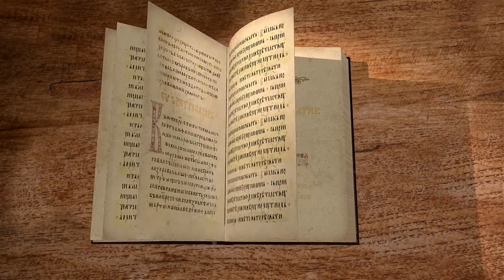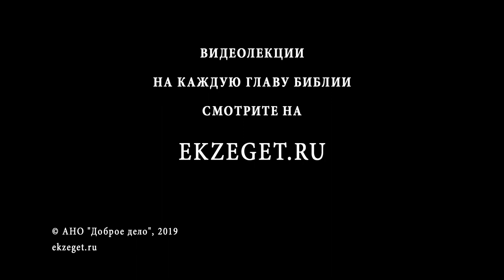Книга Бытие. Глава 11. Протоиерей Олег Стеняев. Библия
В 11-ой главе книги рассказывается о строительстве Вавилонской башни и содержится родословие Авраама. Для чего люди собрались её строить, и чем нехорошо было их предприятие, кроме того, что было заведомо бессмысленным? Как соотносятся научные данные и рассказ книги Бытия? Почему после потопа люди стали жить меньше? Зачем Фарра переселился в землю Ханаанскую?